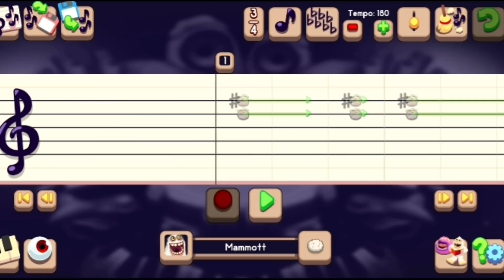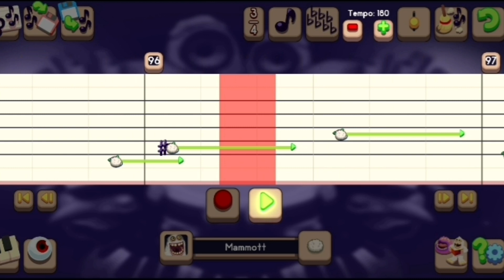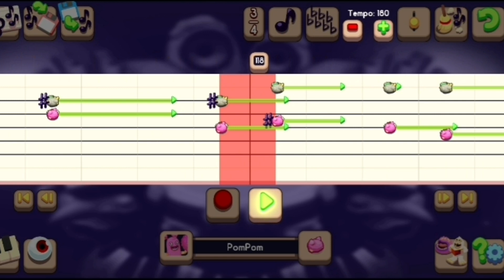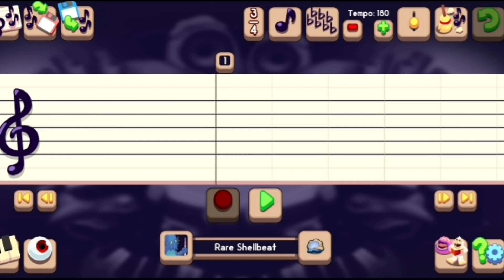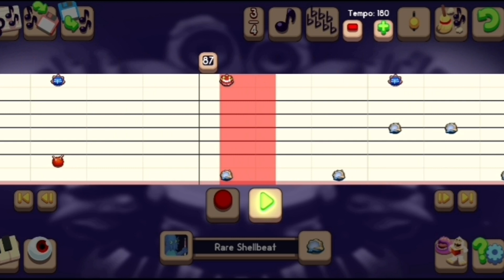Jingle Bell Rock TUTORIAL - My Singing Monsters Composer (Time Stamps & Tips in Description)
00:01 - Guitars/Keys
02:15 - Bass
04:33 - Vocals
06:53 - Drums

Here is a tutorial for "Jingle Bell Rock" by Bobby Helms that I made using the MSM composer app... Any questions or comments are welcome...

Helpful Hints:
• Reedling & Rare Thumpies are the same part (no Rare Thumpies during intro)...
• Humbug & Riff are the same part...
• Mammott, Rare Quibble & Rare Riff are the same part...
• Quarrister, Whisp & Furcorn are the same part...
• Pompom, Dipsters, Toe Jammer & Dandidoo are the same part...
• Rare Drumpler, Drumpler, Pango & Rare Pango are the same part...
• T-Rox, Shellbeat & Rare Shellbeat are the same part...

My MSM friend code is 77884417DB (TV Martin)... Please like, share & subscribe & join my Patreon if you're able to in order to make requests or just to help support my channel. It is greatly appreciated